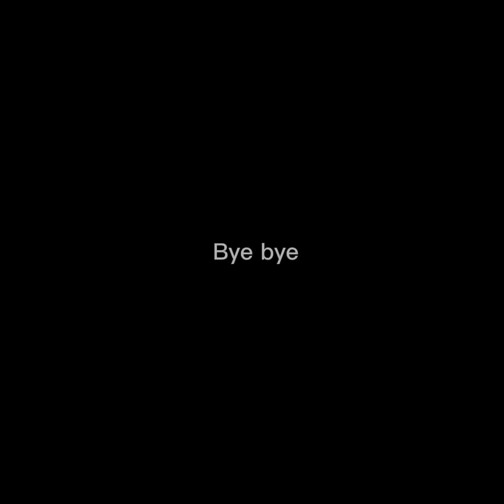January 28, 2024